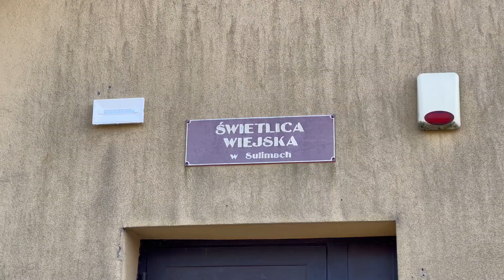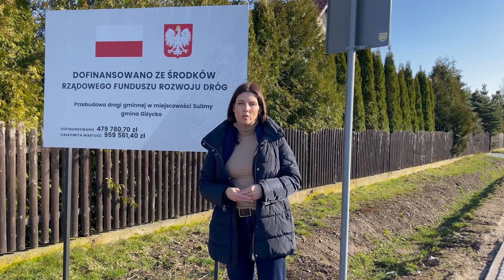Wybory 2024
Agnieszka Konc